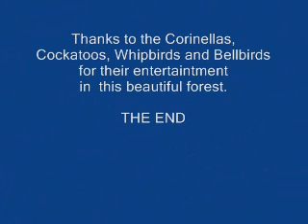Olinda Forest in late Autumn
Walking in the beautiful Olinda Forest, May 11, 2008, Dandenong Ranges National Park, 45 km east of the Melbourne CBD. Many birdsongs!